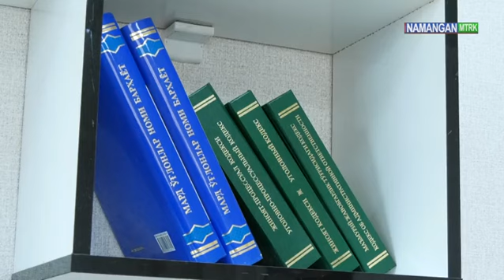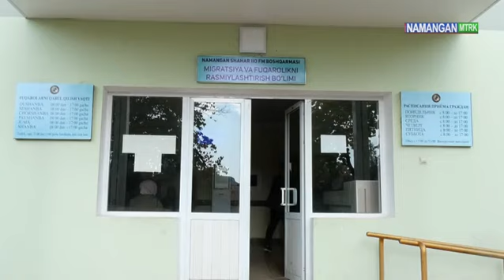25-oktyabr — Ichki ishlar organlari xodimlari kuni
©️ "Namangan MTRK" telekanali